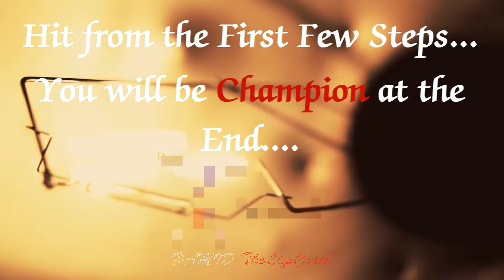ছক্কা মারার গল্প | জীবন বদলে যাবে | Six Hitting Story | Life Changing Talk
"ছক্কা মারার গল্প | Six Hitting Story" is a motivational video. This video is created on the basis of true story.

Welcome! You will have Lessons for Skills Development, Engineering, Science and Technology, Motivation and Life Facts.
The motto of the channel is "Education!   Motivation!   Recreation!".

Thanking You
Md. Hamidul Islam
Founder, Life Coach Video Channel